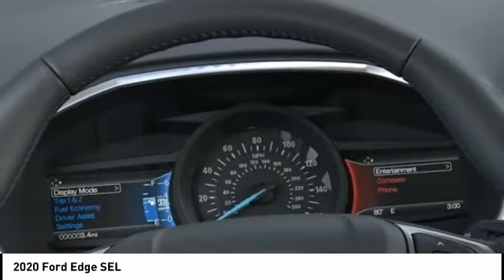2020 Ford Edge Henderson NV 65585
2020 Ford Edge SEL

2020 Ford Edge SEL Magnetic FWD Automatic EcoBoost 2.0L I4 GTDi DOHC Turbocharged VCTRecent Arrival! 21/29 City/Highway MPG Price includes: $750 - Retail Customer Cash. Exp. 03/31/2020, $500 - Ford Credit Retail Bonus Customer Cash. Exp. 03/31/2020, $500 - Retail Bonus Customer Cash. Exp. 03/31/2020